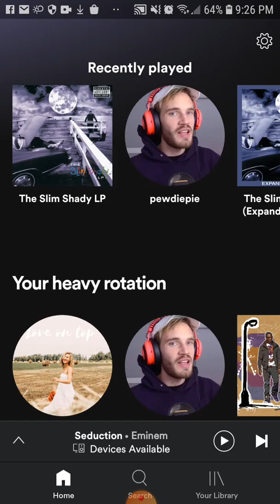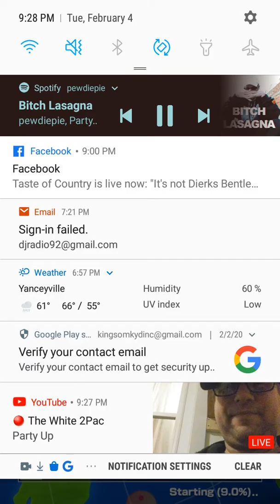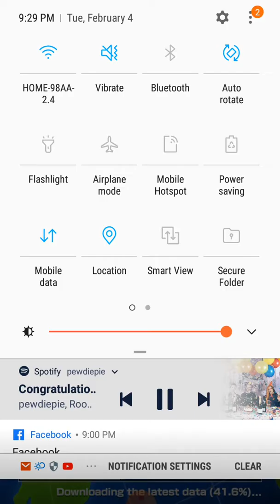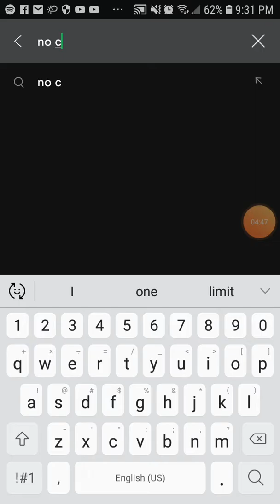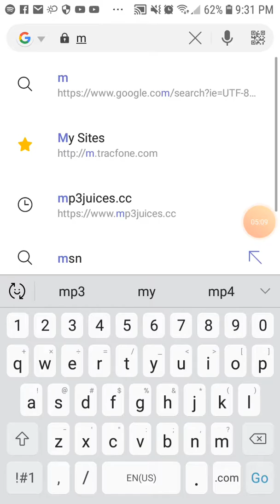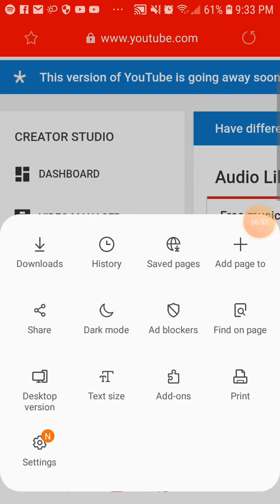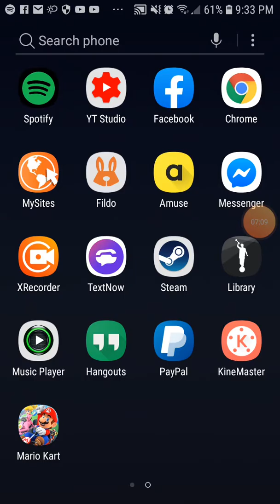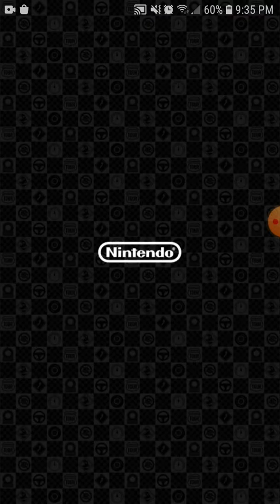Mario kart tour episode 1